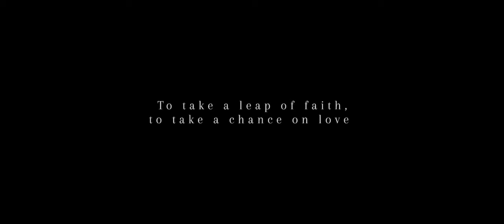LGBTQ Sunrise proposal | Amazing couple: Kelsi and Lucy 👭💍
Meet Lucy, a proud member of the LGBTQ+ community hailing from Australia and currently embracing a nomadiclifestyle on Vancouver Island, Canada.

In 2017, Lucy's life changed forever when her wife proposed to her on a picturesque beach in Australia. Lucy invites you to share in this deeply special moment as she recounts the story.

Reflecting on the proposal, Lucy's wife, Kelsi, reminisces, "The big day began with nervous anticipation. Despite the jitters, seeing Anne, my partner of five years, filled me with confidence and comfort. Meeting James, the photographer, for the first time also put me at ease. As the sun rose, I found myself on one knee, and the words flowed effortlessly."